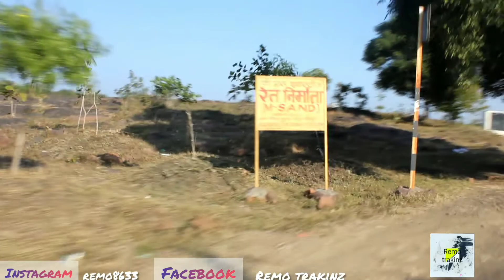Bhopal biggest shiv temple bhojpur //famous//temple//top ten temple bhopal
.and ..review .

Facebook I'd Remo trakinz